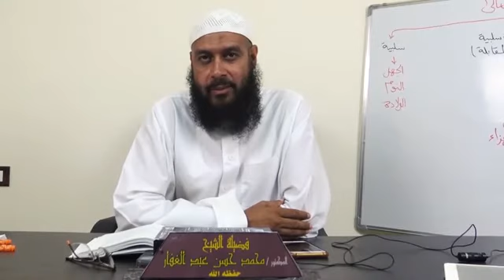سنن أبي داود _ كتاب الصلاة ( 23) باب في بناء المساجد 28 /1 /2020